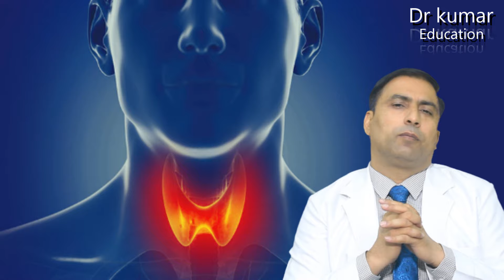पूरी रात नींद के बाद भी दिन भरनींद थकान कमजोरी क्यों? | THYROID / DIABETES / TREATMENT !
Hypothyroidism may be due to a number of factors,
including:
• Autoimmune disease. The most common cause of
hypothyroidism is an autoimmune disorder known as
Hashimoto's thyroiditis. ...
• Over-response to hyperthyroidism treatment. ...
Thyroid surgery. ...
• Radiation therapy. ...
• Medications.

Problems with the thyroid can be caused by: iodine
deficiency. autoimmune diseases, in which the immune
system attacks the thyroid, leading either to
hyperthyroidism (caused by Graves' disease) or
hypothyroidism (caused by Hashimoto's disease)
inflammation (which may or may not cause pain), caused
by a virus or...

Stress alone will not cause a thyroid disorder, but it can
make the condition worse. The impact of stress on the
thyroid occurs by slowing your body's metabolism. This
is another way that stress and weight gain are linked.

Thyroid imbalances have been linked to sleep problems.
Hyperthyroidism (overactive) can cause difficulty
sleeping? due to arousals from nervousness or
irritability, as well as muscle weakness and constant
feelings of tiredness.

Yes, thyroid disease can affect your mood – primarily
causing either anxiety or depression. Generally, the more
severe the thyroid disease, the more severe the mood
changes. If you have an overactive thyroid
(hyperthyroidism), you may experience: Unusual
nervousness.

If you have an underactive thyroid (hypothyroidism) you
may feel stressed and overwhelmed and experience
depression, tearfulness, and loss of appetite.